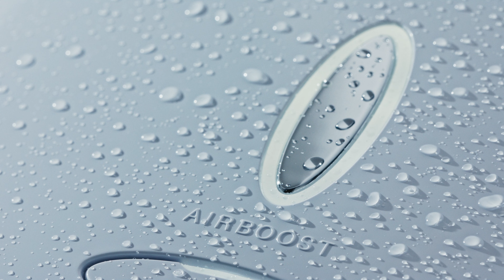New Mira Sport Max Dual Outlet Electric Shower | Reenergise. Refresh. Renew.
Immerse yourself in a new kind of invigoration with the latest evolution of the bestselling Mira Sport. It takes your electric shower experience to the next level – integrating our patented Airboost™ technology and dual showerheads for the first time. And with a clean and contemporary new design, the updated range refreshes your bathroom as well as your senses – offering the added choice of a spa-like soak, for double the pleasure.